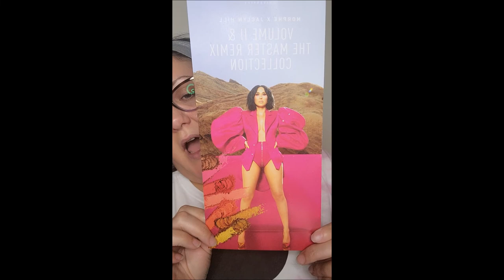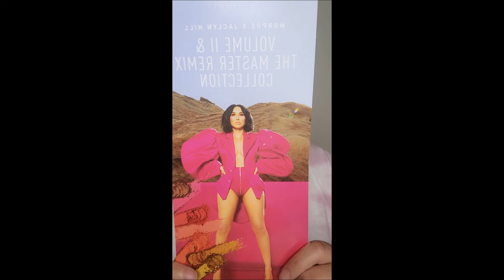Jaclyn Hill Vol II Palette Tutorial/ GRWM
Hey Guys!! I really needed to feel like a summer night, with all this craziness going on, so I busted out my Morphe X Jaclyn Hill Volume II palette and wanted to create that vibe for you all.

Facebook- Beauty By Nicole Elise

Skin:
Danessa Myricks Beauty Oil and Illuminating Veil
Laura Mercier Flawless Lumiere Foundation
Dior Forever Foundation
LA Girl Cosmetics Peach Corrector
Morphe Fluidity Concealer
Jeffree Star Cosmetics Magic Concealer in C5
RCMA No Color Powder
Ben Nye Fair Powder
Jaclyn Hill Cosmetics Mood Light Powder in Dew Me
Morphe Luminous Setting Spray

Cheeks:
HUDA Beauty Tantour Cream Bronzer
Natasha Denona Contour Powder
Physicians Formula Butter Bronzer
Colourpop Highlighter Dust

Eyes:
P. Louise Primer in Rumor 2
Morphe X Jaclyn Hill Volume II Palette
Colourpop Supershock shadows in Sailor and Ripple
Morphe Ink Eyeliner
Laura Mercier Cake Liner in Black Ebony
Milk Makeup Kush Mascara
Trinity Lash Co lashes in Celestial

Lips:
Backseat Love lipliner by Morphe and the icy lips gloss
LA Girl holographic gloss